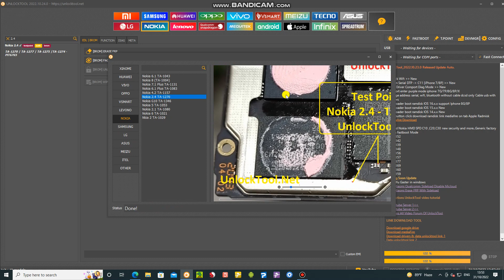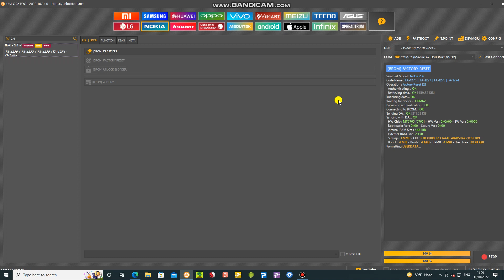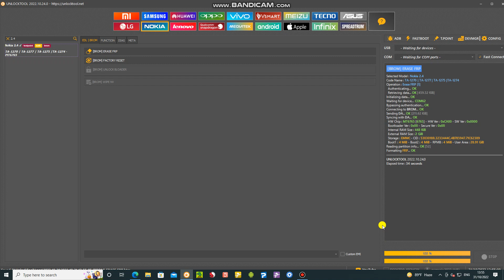NOKIA 2.4 TA-1270 PASSWORD & FRP UNLOCK BY UNLOCK TOOL